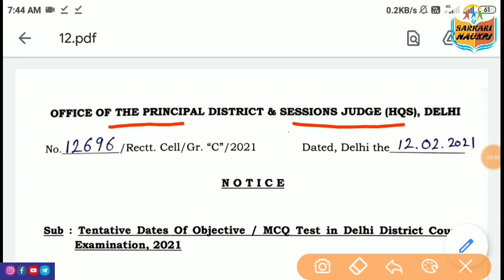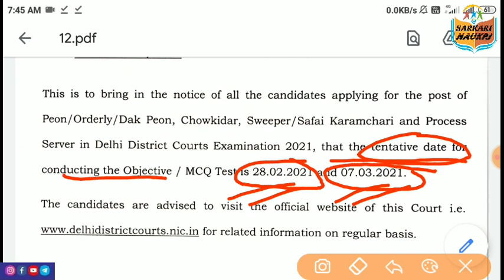दिल्ली भर्ती EXAM DATE घोषित || इतनी जल्दी Exam || Official Notice 14/02/2021 ||Delhi District Court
Join here :-

                      Important Videos :-

Set - 5 :- ______--_______--_______